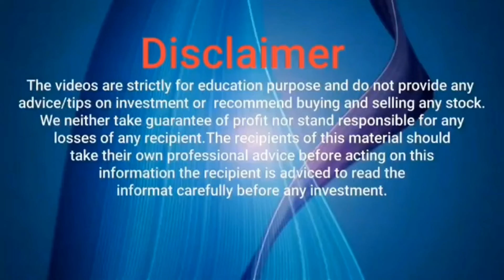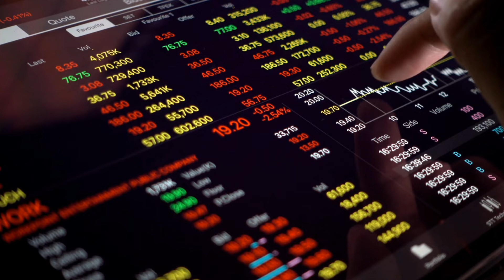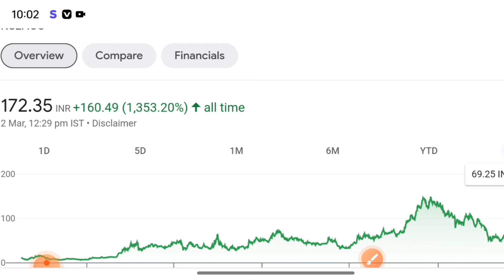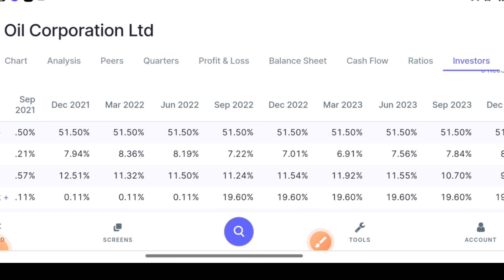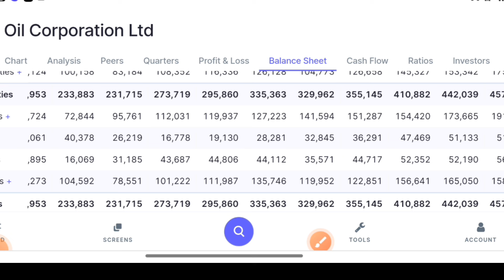IOC share Price ? | IOC Share Dividend | IOC share letest news | IOC letest news today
IOC share Price Target | IOC Share Dividend | IOC share letest news | IOC letest news today

TW_Hindi

Topics Covered -
multibagger shares
Best stocks
Fundamentally Strong Picks
multibagger stocks
multibagger stocks
multibagger stocks 2024 india
multibagger shares